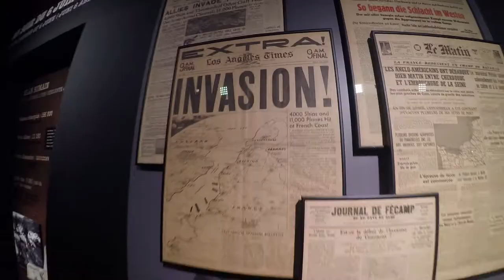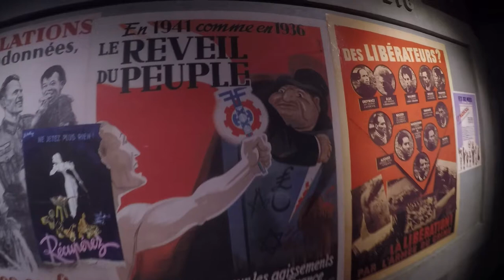Sortie au Mémorial de Caen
Une belle journée dans le Calvados pour les élèves di collège louis de Chappedelaine.